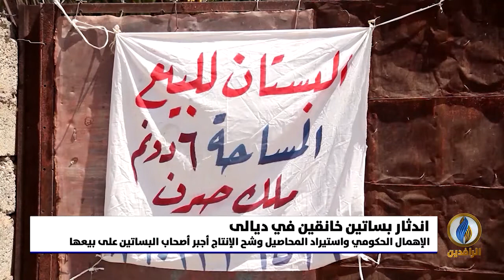تقرير إخباري.. الإهمال الحكومي واستيراد المحاصيل وشح الإنتاج أجبر أصحاب البساتين في خانقين على بيعها